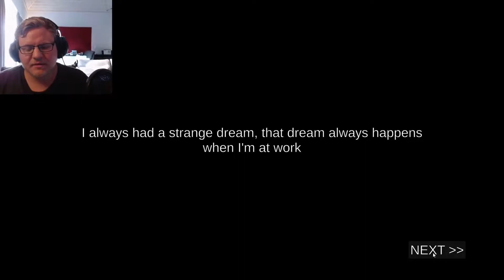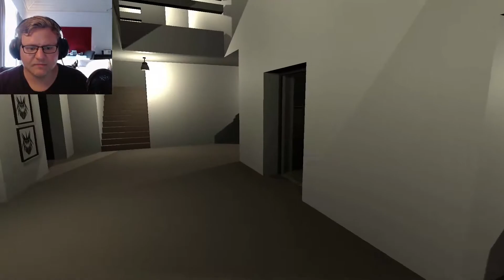That's one scary ass dream! [SCARY GAMES #8]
THAT DREAM is an indie game made by Bored Leviathan.
It was his very first project so I thought he did a very good job!
I'm curious to see more of his work in the future.